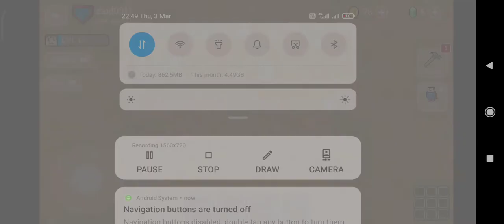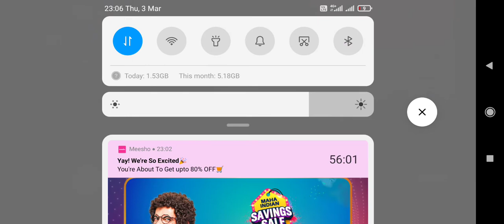BLOCK CRAFT GAMING WITH ZAID